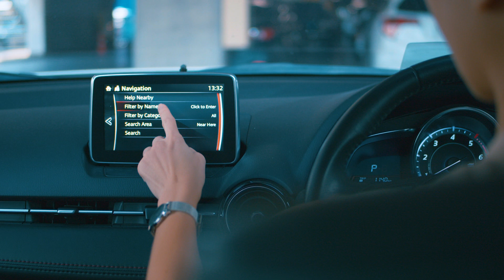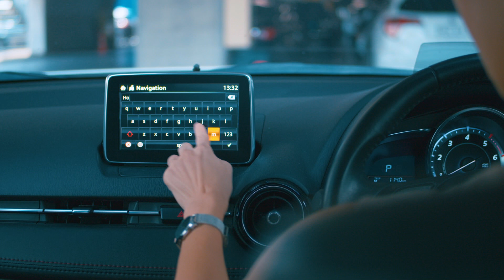What Not To Do in Florida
Planning to make the move to the Sunshine State? Before you pack your bags, join us for a crucial video that reveals the pitfalls to avoid when relocating to Florida. From common mistakes made by newcomers to essential dos and don'ts of Florida living, we've got you covered.

Learn how to navigate the unique challenges of Florida's climate, understand the real estate market, and discover the top places to call home in this diverse state. Whether you're drawn to the vibrant culture of Miami, the serene beauty of the Gulf Coast, or the family-friendly suburbs, we'll help you make an informed decision.

Don't miss this insider's guide to ensuring a smooth transition to your new Florida lifestyle. Watch now and embark on your exciting journey to living your best life in the Sunshine State! ☀️🏡

To See all Homes for Sale on the Emerald Coast, go to this